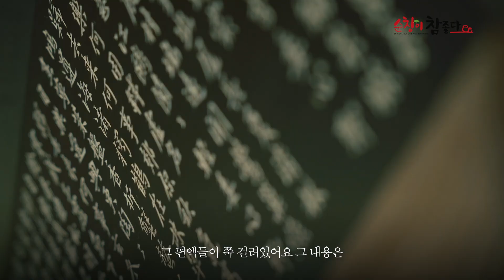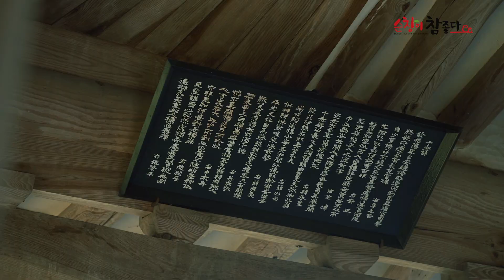순창민이 추천하는 숨은명소 : 귀래정 (김태현 화가편) ㅣ 순창가볼만한곳, 순창여행 추천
순창이 참 좋다.
김태현 화가가 추천하는 숨은 명소 ; 귀래정으로 놀러오세요.

순창튜브_인터뷰_1편